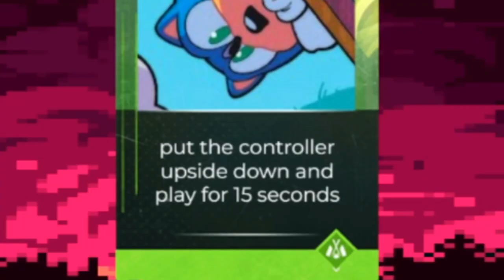Chat Forced A No Hit Slow Revengeance Armstrong Fight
Through the power of streamloots, my stream was taken hostage and I had to play part in a CRUEL act of fighting our lord and savior, Steven Armstrong.